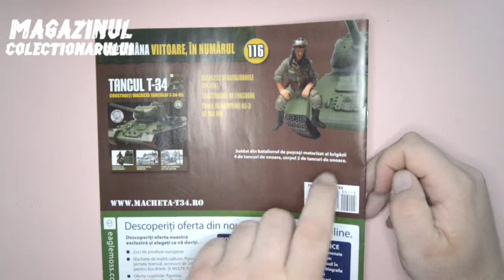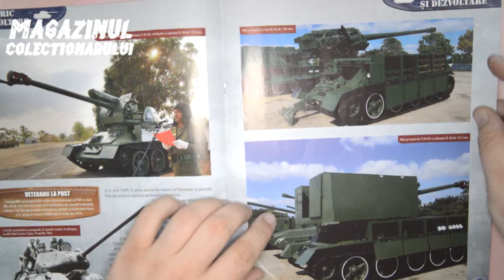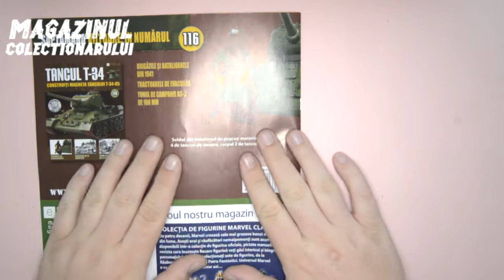Macheta T34-85 Eaglemoss Romania no.115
Hey,

Gata cu cutiile :) numerele urmatoare primim soldatei :)

Putem spune ca in sfarsit, am terminat tancul.

Mersi,